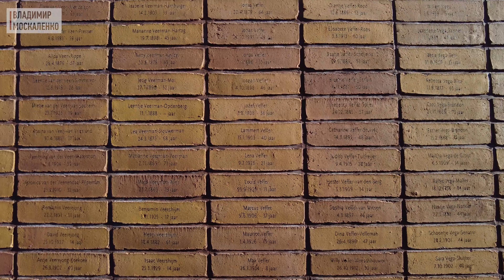Архитектурные новости Амстердама. Европа после пандемии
Новинки архитектуры Амстердама
Видео снято 22 февраля

Возвращаясь из командировки в Европу на длинной пересадке в Амстердаме выехал в город, чтобы показать самые интересные новые строения, которые появились за последнее время: мост, напечатанный на 3D, Национальный мемориал жертвам Холокоста по проекту архитектора Дэниела Либескинда, новые бутики улицы PC Hoofstraat

00:00 Интро
01:50 3D мост в районе красных фонарей в Амстердаме
04:52 Национальный мемориал жертвам Холокоста в Амстердаме
07:41 архитектура бутиков улицы PC Hoofstraat

Информационное агентство Владимир Москаленко Медиа Рег. № СМИ Рег. № ИА № ФС77-81414 от 15 июля 2021 г.